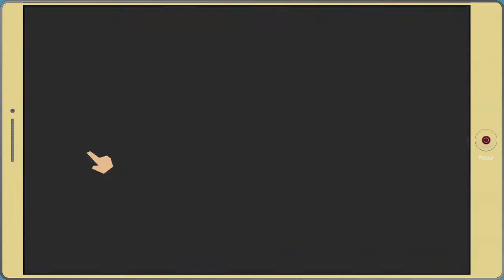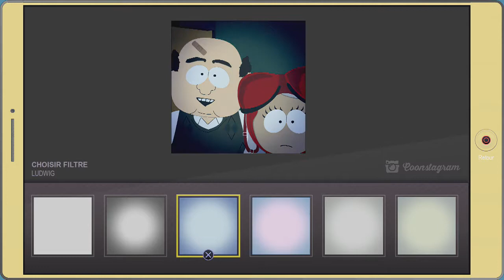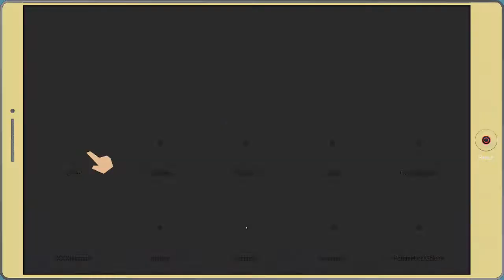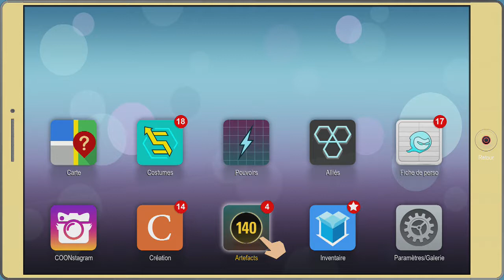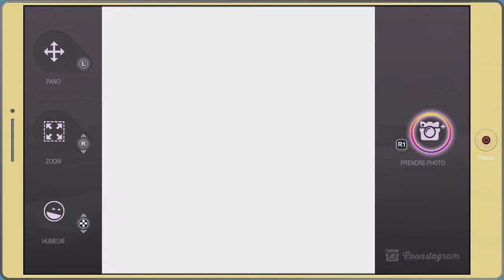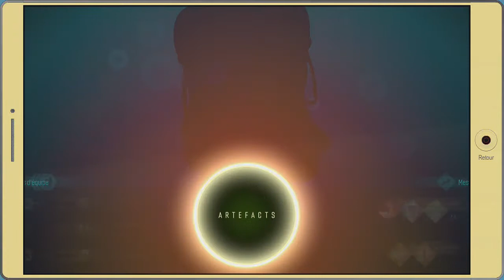South Park : l'Annale du destin - Le pet temporel #5